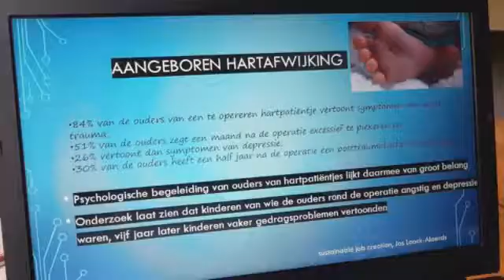BlueBaby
Blue baby syndrome is a condition some babies are born with or develop early in life